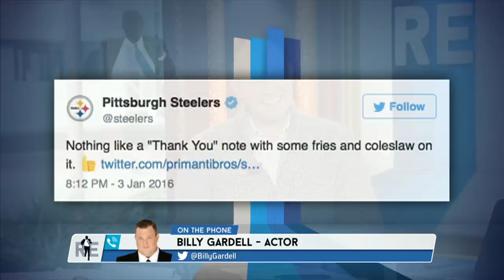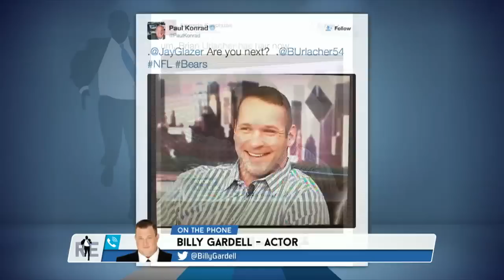Actor Billy Gardell on Winning 2015 Friends of Rich Celebrity League & More - 1/5/16